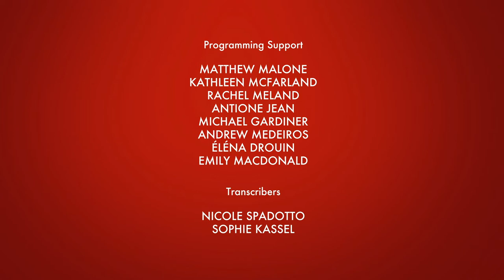Innovation, Patents, Open Source & Licensing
This panel discusses the nature of scale—the notion that, as firms, cities, and innovation ecosystems grow, it becomes less expensive for them to supply services. This process not only pertains to the economy; it has cultural, social, and diversity implications. Invoking different social and theoretical perspectives, this panels will ask what are the challenges, advantages, and underlying rationales of scaling up innovation?

With Dan Breznitz (Chair of Innovation Studies, Munk School of Global Affairs), Olena Ivus (Associate Professor of Business Economics, Queen’s University), Kelley Packalen (Associate Professor, Smith School of Business, Queen's University) - Moderator: David Lametti, MP (Parliamentary Secretary to the Minister of Innovation, Science and Economic Development)